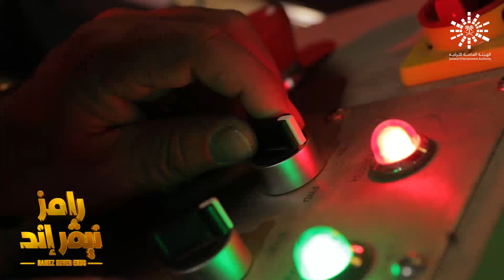الحلقة 25 | رامز نيفر اند| صدمة إبراهيم نور الدين في مقلب رامز نيفر إند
صدمة إبراهيم نور الدين في مقلب رامز نيفر إند

MBC5 ON SOCIAL:
Find MBC5 trailers, full episode highlights, previews, promos, clips, and digital exclusives